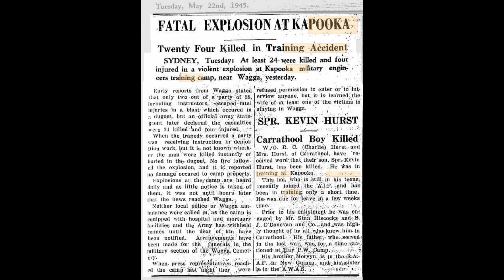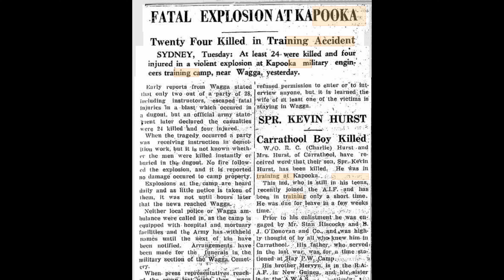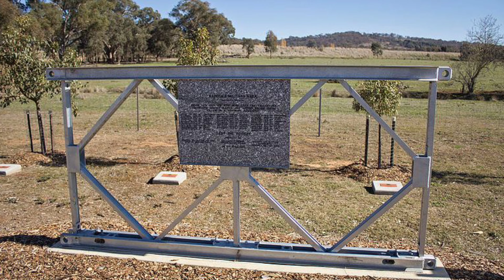Kapooka Training Accident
The accident that cost 26 young Aussie Sappers their livrs.